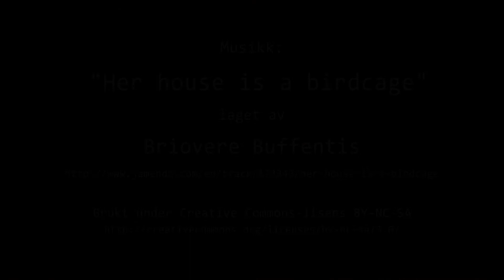Timelapse Cam 1 - 8. april 2015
Været i  Moss onsdag 8. april 2015